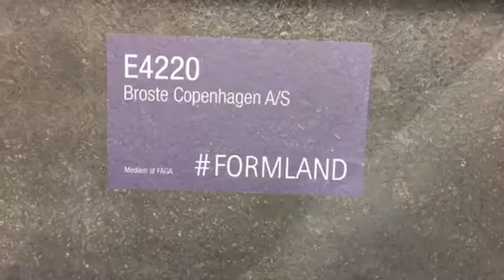Formland Spring 2017 - Broste Copenhagen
langbergdesign.com designs interiors in Nordic style. We study trends and trendencies in Nordic design - here at Formland.